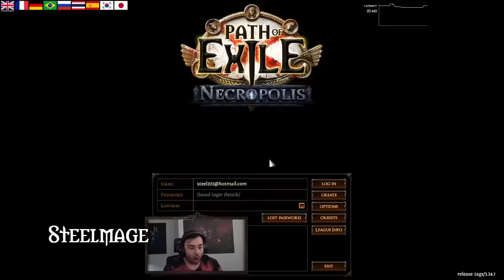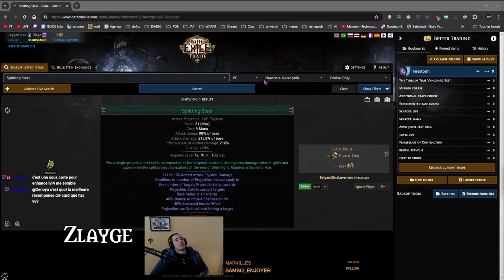Path of Exile 3.24: NECROPOLIS DAY #17-19 "I'M GONNA SNITCH IT", THAT'S HOW YOU CRAFT and more...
100$ Patron: Robert
50$ Patrons:
- Anonymous
- Jeremy